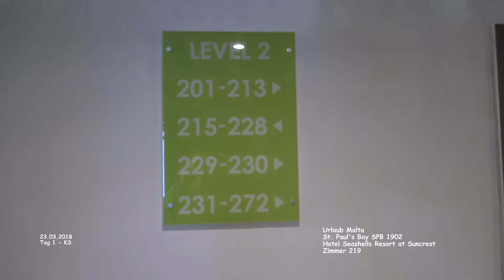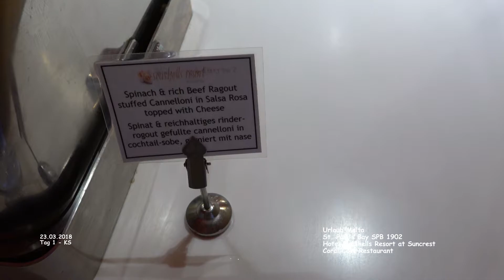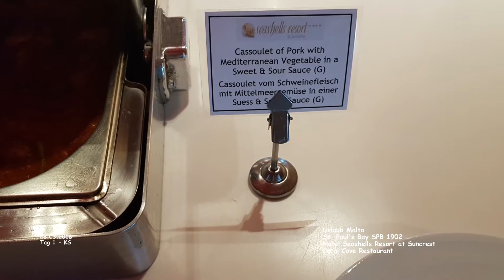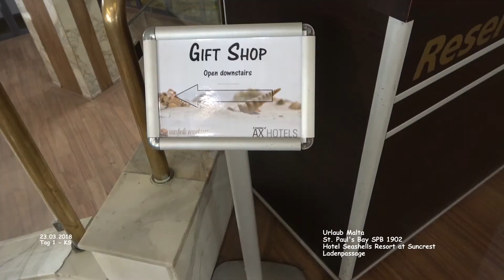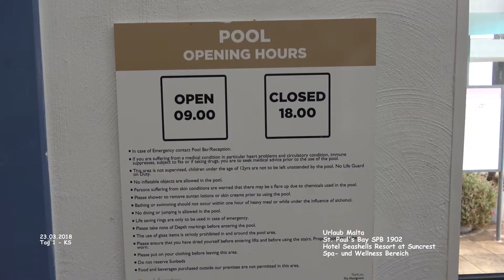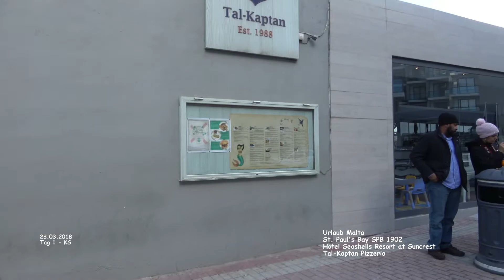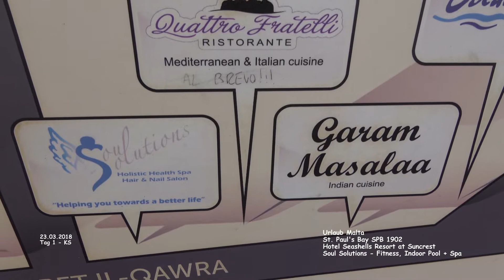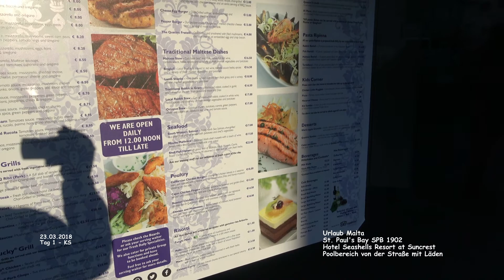Hotel Seashells Resort at Suncrest - St Paul's Bay SPB 1902 - Malta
Malta - Urlaub